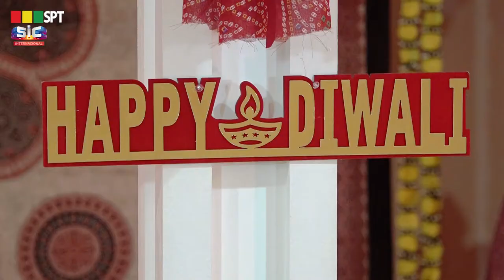BOM DIA COM PINKY DIWALI